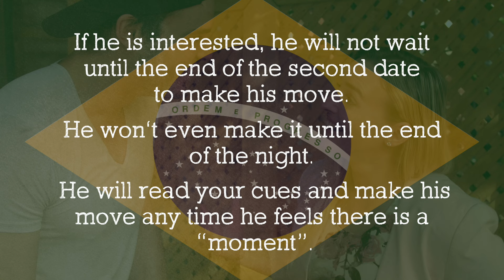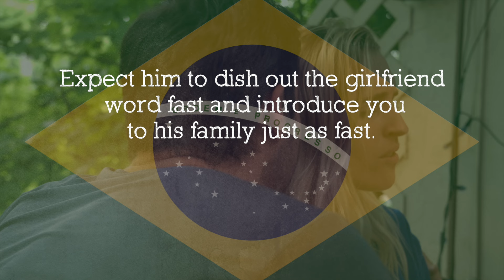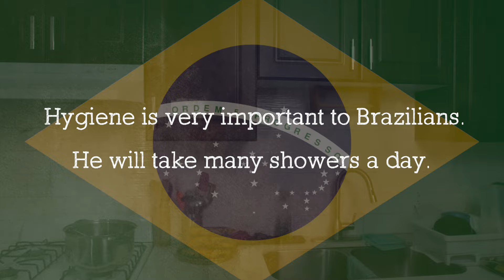You Know You're Dating a BRAZILIAN Man When..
From the Brazilian laid-back approach, to the first date kissing, to the hygiene, to the close-knit family -- this is all you have to know about dating a Brazilian man! We decided to remake our oldie to feature Brazil once again. Let me know - can you relate? Would you date a Brazilian man?

CREW:
Marina Iakovleva (casting/writing/directing)

Filmed in:
Toronto, Canada